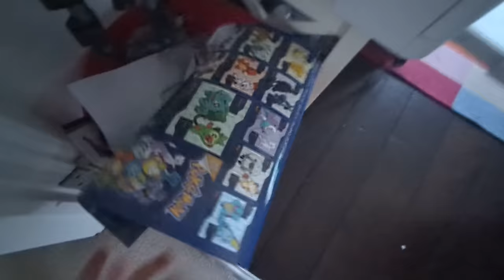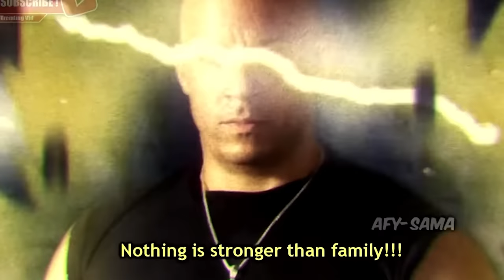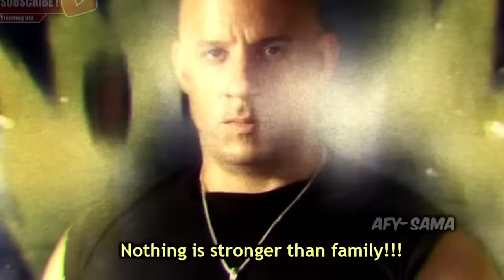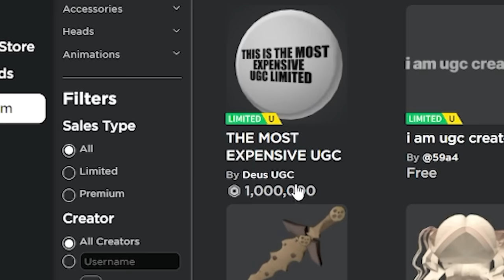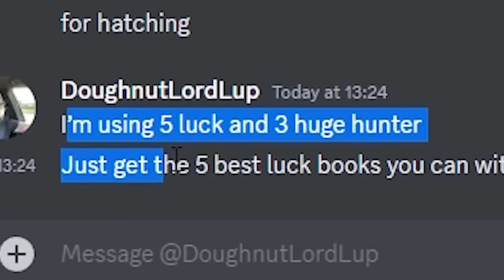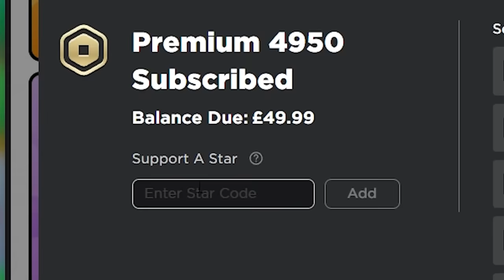MEET the FAMILY in Pet Sim 99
Meet the LcLc FAMILY clan, the BEST clan in the world in Pet Simulator 99 who will win a free HUGE